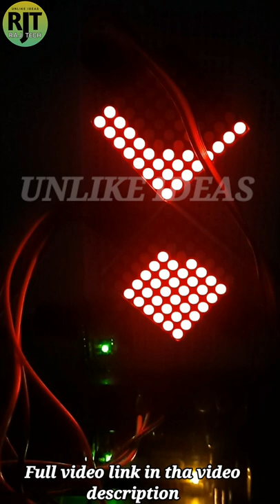hourglass arduino | homemade electronic hourglass | diy hourglass | youtube shorts | unlikeideas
HI FRIENDS

ABOUT THESE VIDEOS  -: Arduino Hourglass with MAX7219 Matrix display and MPU6050 Gyro Accelerometer Module.

■ MATERIAL REQUIRED  -:
1. MAX7219 Dot Matrix Display Module.
2. MPU6050 Gyro Accelerometer Module.
3. Arduino Uno Development Board.
4. Bread Board.
5. Jumper Wires.
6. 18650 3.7V Rechargeable Battery.
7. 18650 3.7V Battery Holder.
8. Battery Connector.